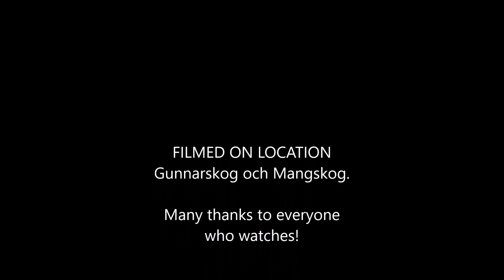Majtur 2023 med JR. Från Gunnarskog till Mangskog tor.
A nice little walk in the forest with travel buddy Junior. We took from Gunnarskog to Mangskog and then back. Nice terrain. Good weather. Warm night compared to before. Good to have different ponds to cool off in. JR was very happy and we passed some old lodgings on the way.